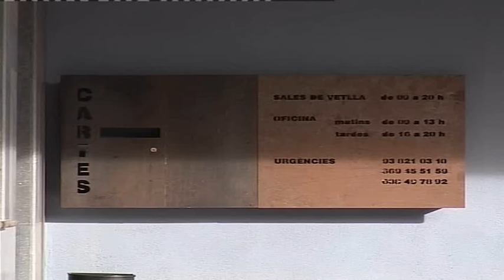BN 23 10 15 UN AGENT PERD LA VIDA A CASTELLAR DE N'HUG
Un agent de la policia local de Manresa perd la vida a Castellar de n'Hug en patir un accdident de moto, fa 15 dies en el mateix lloc va morir un altre motorista, l'alcalde Salvador Juncà demana que la gent respecti els senyals de circulació que maquen una velocitat màxima